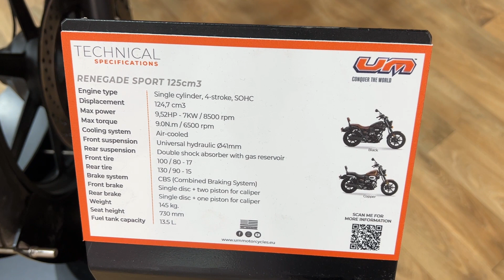2024 Um Renegade Sport 125 Debut Walkaround - EICMA 2023